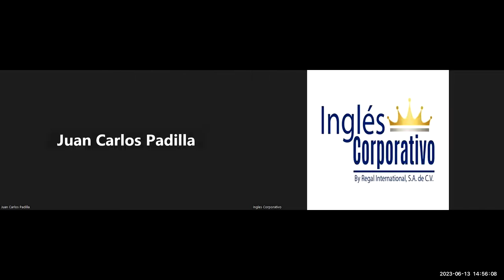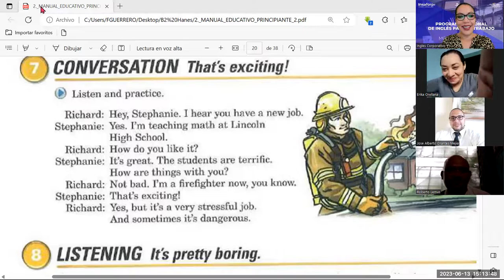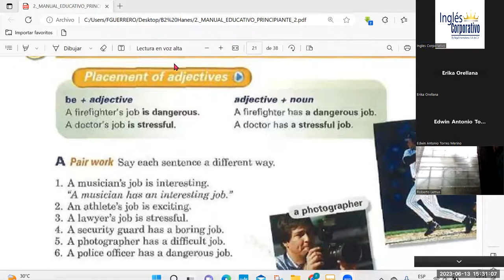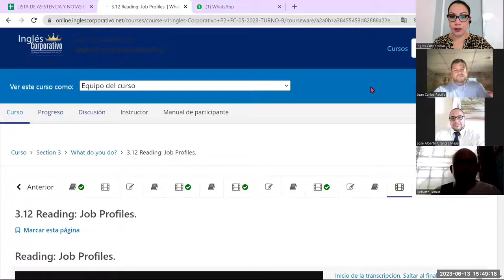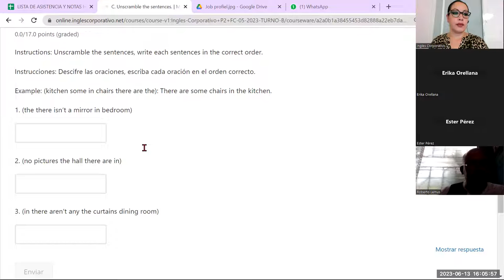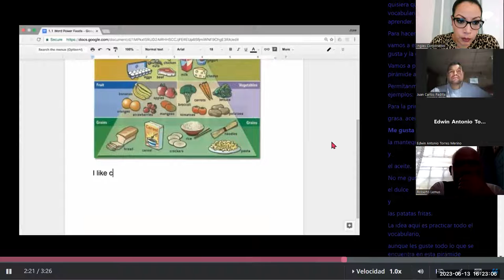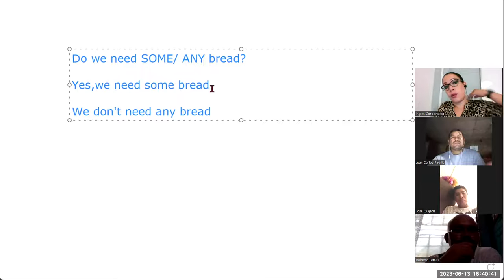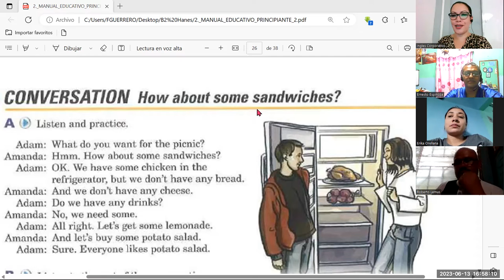Sesion -5-13-06-2023-P2-07-TURNO-B-3-5-PM-05-23-Guerrero-Count and non-count nouns